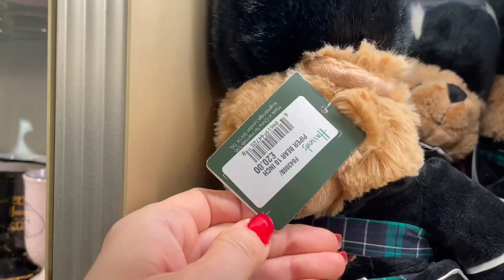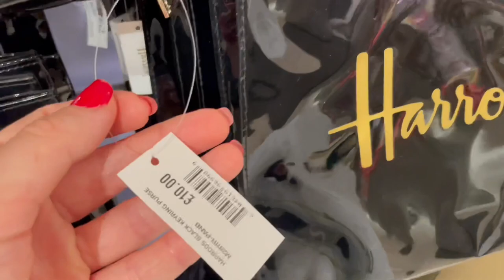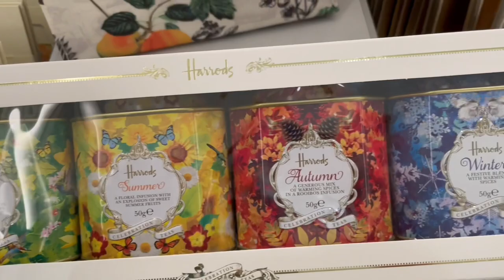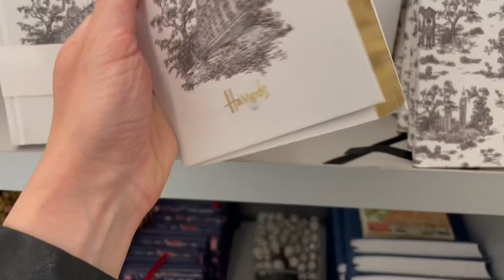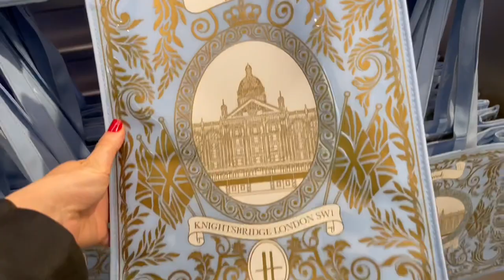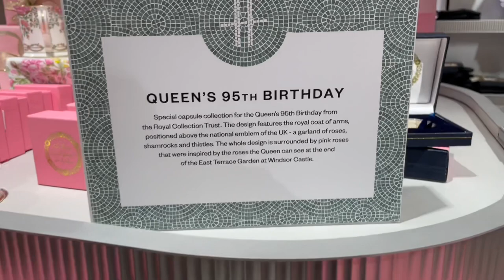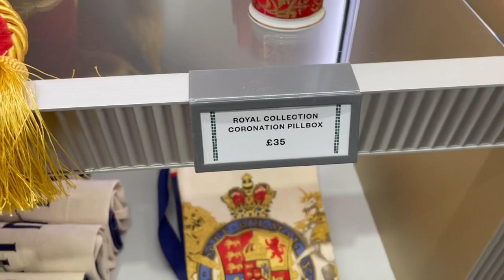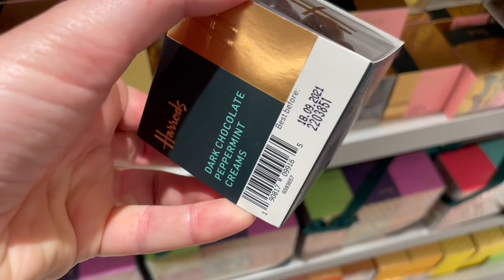Harrods Gift Shop - Come Shop With Me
Join me in today's video for a London Shopping Vlog - come shopping with me at Harrods.